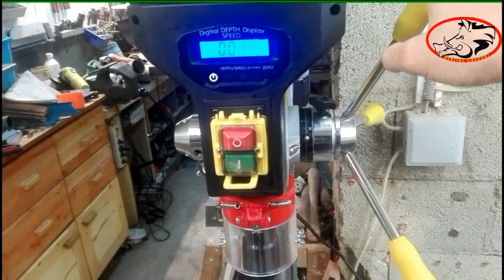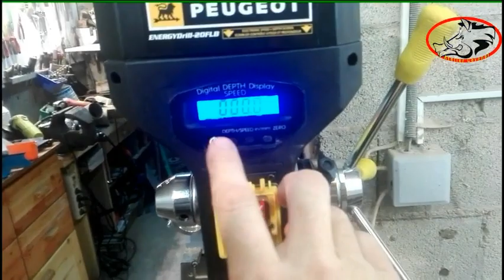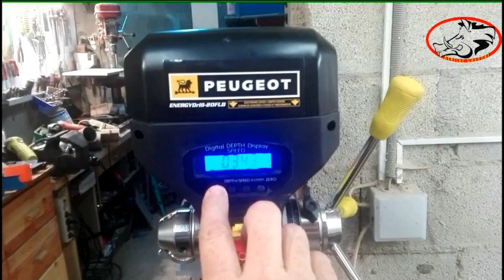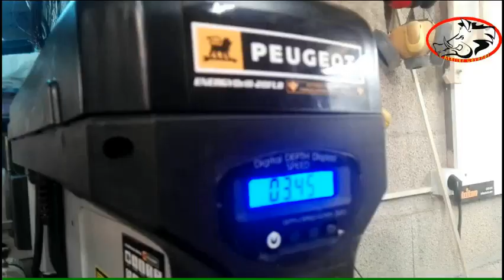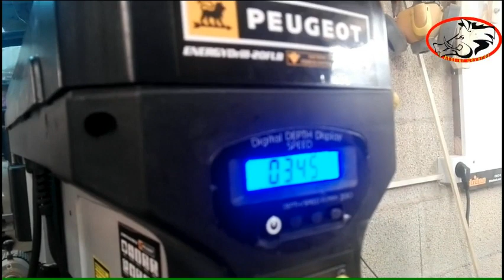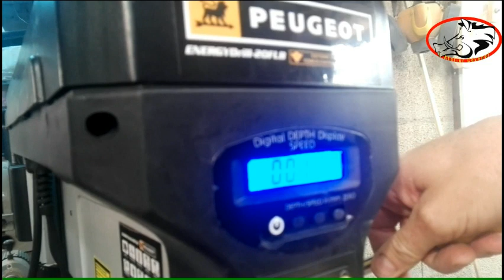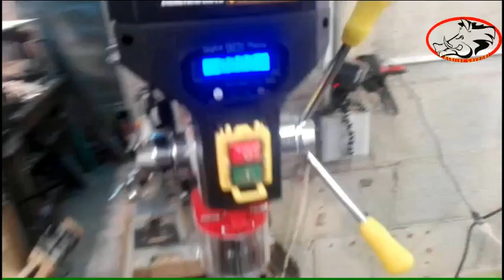73 - Perceuse à colonne Peugeot modèle XXL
C'est un test rapide de ma nouvelle perceuse à colonne Peugeot outillage, pas de données techniques, tout est sur leur site...je vous fait juste partager mes premiers ressentis sur ce monstre...tout me plait sur cette machine.